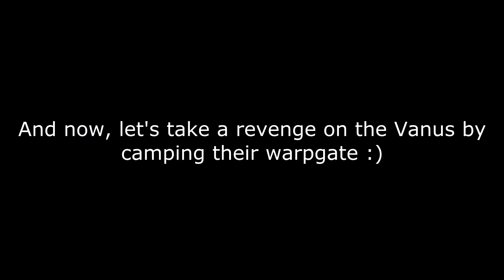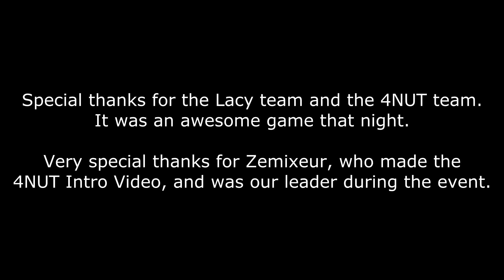PlanetSide 2 - Lacy&4NUT - Camping at the Vanu Warpgate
Et voici la dernière vidéo de l'event du 20/06/14. Enjoy ^^